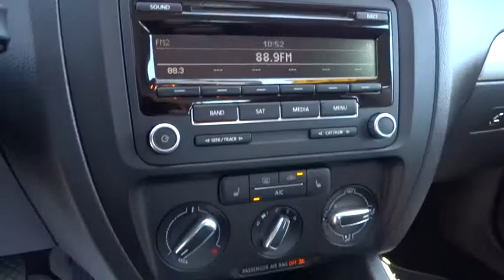2013 VOLKSWAGEN JETTA SEDAN Reno, Carson City, Northern Nevada, Sacramento, Elko, NV DM428017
2013 VOLKSWAGEN JETTA SEDAN
2013 VOLKSWAGEN JETTA SEDAN 4DR AUTO SE PZEV - Stock#: DM428017 - VIN#: 3VWDP7AJ0DM428017

CARFAX 1-Owner, LOW MILES - 29,858! PRICED TO MOVE $200 below Kelley Blue Book!, FUEL EFFICIENT 31 MPG Hwy/24 MPG City! Heated Seats, Bluetooth, CD Player, iPod/MP3 Input, Aluminum Wheels, Head Airbag, Satellite Radio. SEE MORE!br /br /KEY FEATURES INCLUDEbr /Heated Driver Seat, Satellite Radio, iPod/MP3 Input, Bluetooth, CD Player, Aluminum Wheels, Heated Seats MP3 Player, Remote Trunk Release, Keyless Entry, Steering Wheel Controls, Electronic Stability Control. SE w/Convenience with PLATINUM GRAY METALLIC exterior and BLACK V-TEX interior features a 5 Cylinder Engine with 170 HP at 5700 RPM*. br /br /EXPERTS ARE SAYINGbr /KBB.com explains Despite prices that compete head-on with rivals from the U.S. Japan and Korea, the 2013 Jetta exudes the build quality and dynamic handling associated with a European car.. Great Gas Mileage: 31 MPG Hwy. br /br /AFFORDABLEbr /This Jetta is priced $200 below Kelley Blue Book. Approx. Original Base Sticker Price: $21,400*. br /br /PURCHASE WITH CONFIDENCEbr /CARFAX 1-Owner br /br /WHY BUY FROM USbr /At Lithia Chrysler Jeep of Reno our first and foremost goal is to make your car-buying and ownership experience better than any other you've had near Carson City, Auburn CA, Sparks and beyond. And prepare to have your expectations exceeded. br /br /Price does not include $399 Dealer doc fee, taxes and license fees.ï¿½ Price contains all applicable dealer incentives and non-limited factory rebates. You may qualify for additional rebates; see dealer for details.  br /